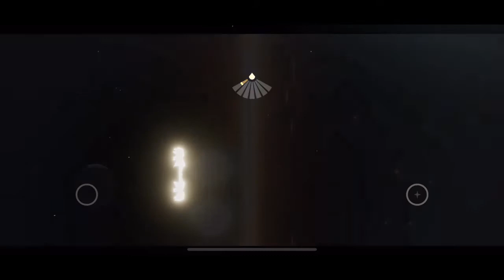Eye of Eden Beginner's Guide | Sky Children of the Light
Hello everyone! Today I am going to show you some tips to get through the Eye of Eden!